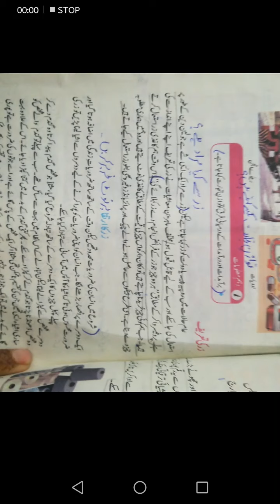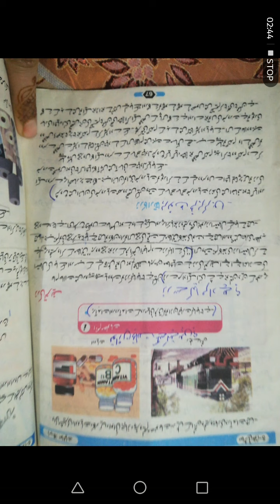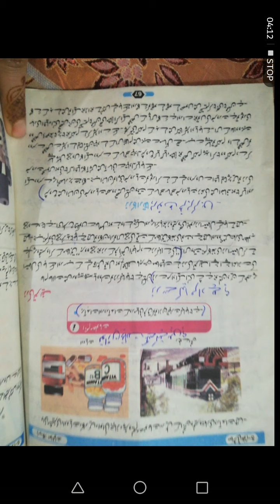15 January 2021